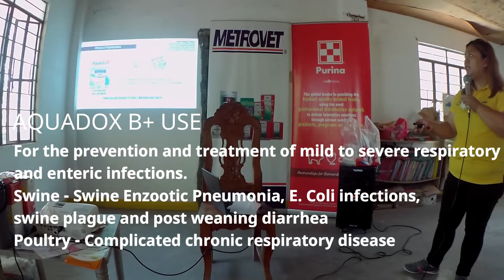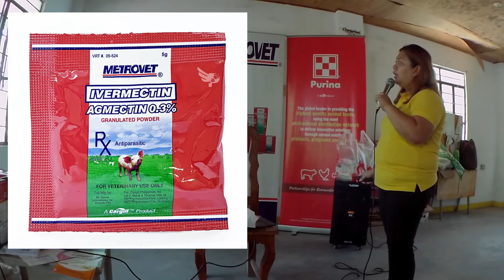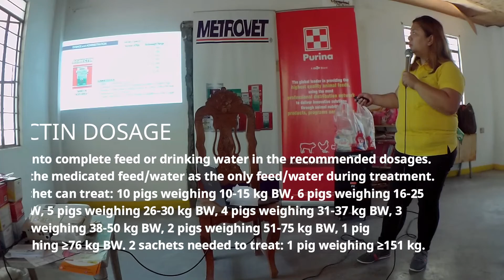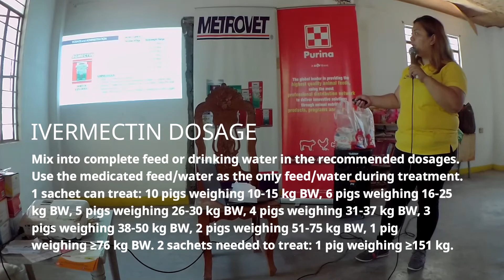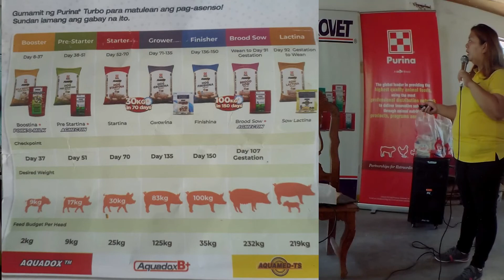UNANG BESES NA PAGPUNTA SA GANITO #